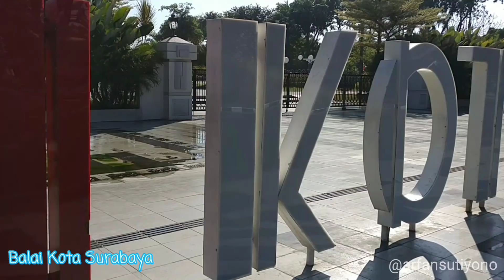Indahnya Kota Surabaya (Aerial View) - Bagian 2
Video ini berisi aerial view kota Surabaya bagian ke-2 (di lokasi tengah kota) (saat dinas di Pelindo 3 Surabaya):
- Patung Sura dan Buaya
- Balai Kota Surabaya
- Monumen Patung Gubernur Suryo
- Gedung Grahadi
- Monumen Kapal Selam
- Masjid Nasional Al-Akbar Surabaya